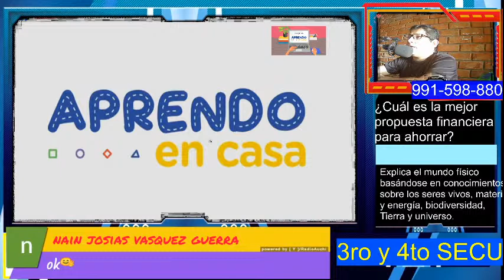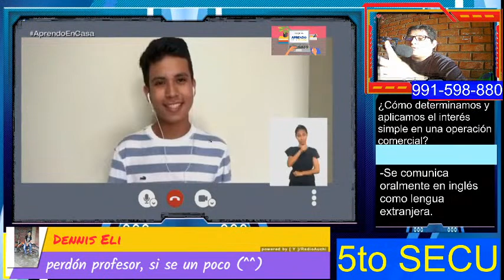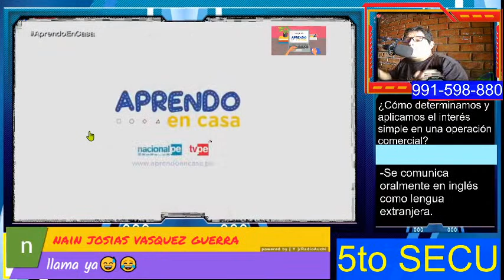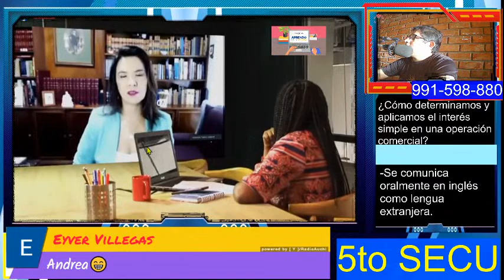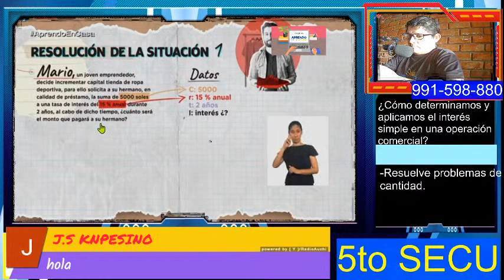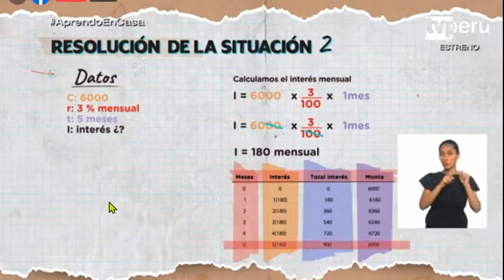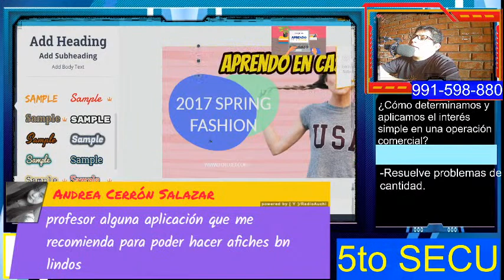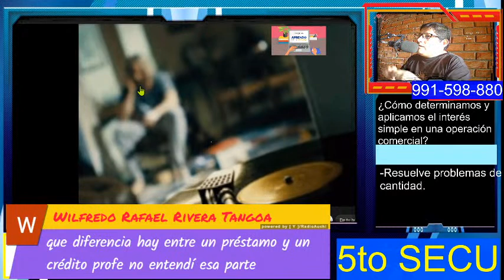😃5to SECUNDARIA😋/ 👨‍🏫MIERCOLES 05 DE MAYO DE 2021/ Aprendo en casa /🖥 TV PERU EN VIVO